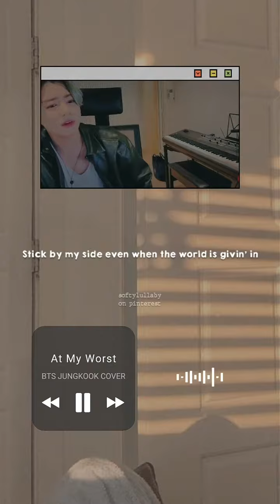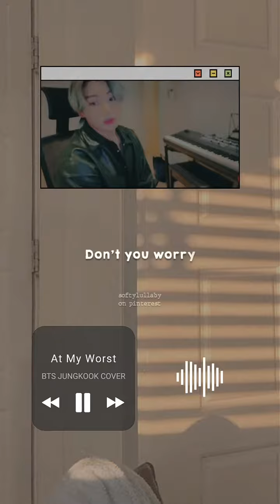Junkookie at my worst cover😍🤩🤩💜💜💜💜💜💜💜💜💜💜